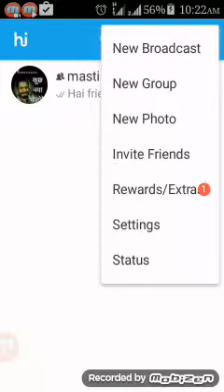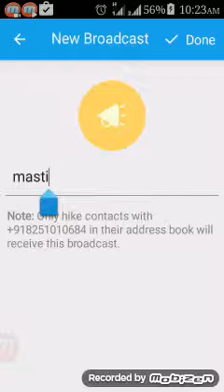how to create broadcast in hike